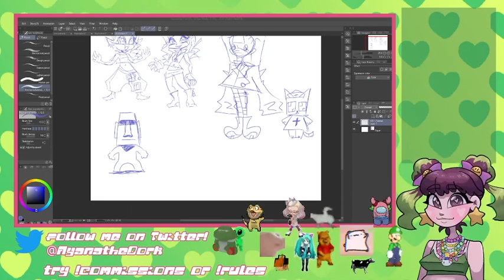Ayana | Flashgames (its the papas series again)